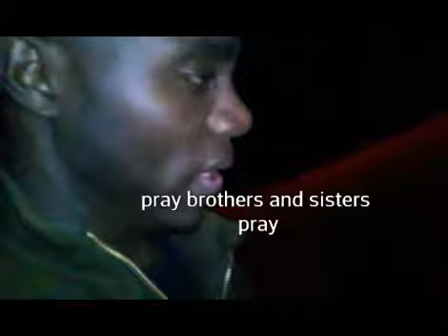scorpionwarrior To The Grave shocking footage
This video is about a young driving a stolen car. his fate creeped up on him. CTNO and Ezekiel rush to the scene to give him Jesus Christ.  All real not scripted.